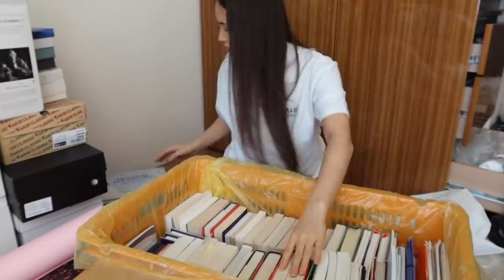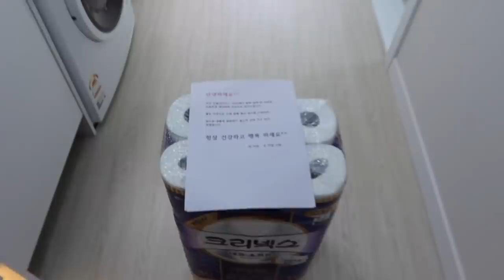MOVING VLOG #1: Moving in Seoul, Apartment Hunting, Packing, Move-In Day and Empty Apartment Tour!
Hi guys! So this is a super overdue video - if you follow my instagram, you’ll know that i posted a little sneak peak of my new apartment in October and promised to make a moving vlog for you guys... well it's FINALLY here!! Come join us on our apartment hunting adventure where we find and move into our new home in Seoul! We hope you enjoy ❤️️

a lot of you guys asked me to make a public playlist with all of my YouTube songs – so here it is!!

ITEMS I WEAR / USE
amazon items ⌦

TRANSLATIONS
Thank you in advance xoxo I really appreciate it!

EQUIPMENT
camera ⌦ canon powershot G7X mark iii or iphone 11 pro max

Hey guys! If you're new to this channel, my name is Alexandra Olesen. I'm half Korean and half Danish and I live in Seoul, South Korea. I honestly started this channel to sort of log my life for myself and also to share it with all of you beautiful people 💗In my channel you'll be able to find vlogs about my life in Seoul, food videos, fashion & beauty related videos etc.! I love doing a little bit of everything so if you have any suggestions please feel free to DM me on instagram @alexandraolesen or leave a comment down below!